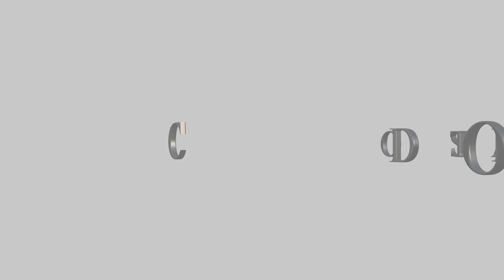Excavaciones arqueológicas en Marbella